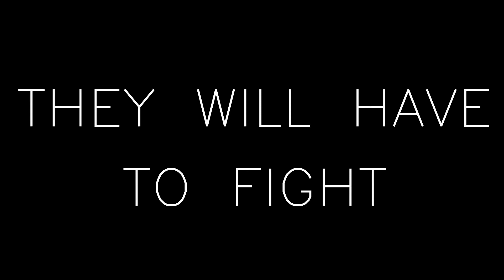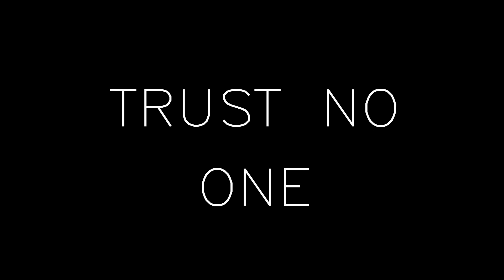SKYRIM ZOMBIE TRAILER - 28 Days and a bit - Skyrim zombie mod!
Coming soon

Skyrim 28 Days and a Bit 5 - Zombie Mutation by Eccentric Team

What this mod does:
This mod simulates a zombie outbreak within Skyrim. Rather than creating a single questline, the mod offers a variety of scenarios, each with different settings and can be customized at any time with the Mod Configuration Menu. Start with a small outbreak and watch as the zombie plague wipes out everyone! With the ability to barricade doors and customize almost everything with the MCM, the player is given a sandbox environment to play with. Have a pleasant Apocalypse! ^_~